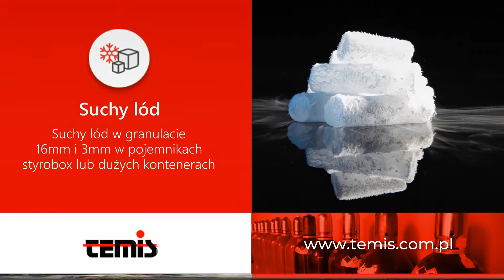Gazy techniczne Chojnice Temis ZPUH Tadeusz Skajewski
Zajmujemy się produkcją gazów technicznych od 28 lat. Dystrybuujemy gazy polskiego producenta firmy SPAWMET. Dysponujemy gazami w butlach i zbiornikach. Możemy zaoferować acetylen, argon sprężony i skroplony, azot sprężony i skroplony, dwutlenek węgla, hel, powietrze syntetyczne, podtlenek azotu oraz tlen. Ponadto wykonujemy dowolne mieszaniny na zamówienie Klienta. Zajmujemy się legalizacją butli oraz ich sprzedażą. Posiadamy nowe butle tlenowe, argonowe,  kołpaki oraz zbiorniki kriogeniczne. W ofercie posiadamy także gazy medyczne i spożywcze. Otrzymaliśmy status hurtowni farmaceutycznej. Nieustannie podnosimy kompetencje swoich pracowników, śledzimy pojawiające się innowacje, o które wzbogacamy swoją ofertę. Zapewniamy dostawę zamówionego towaru na wskazany adres.

Zapraszamy do zapoznania się ze szczegółami oferty na naszej stronie internetowej.